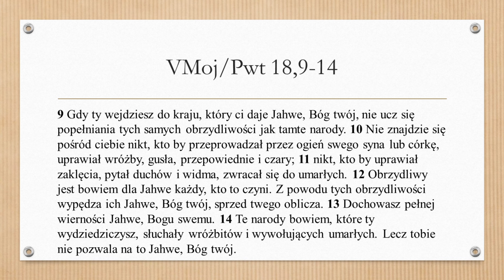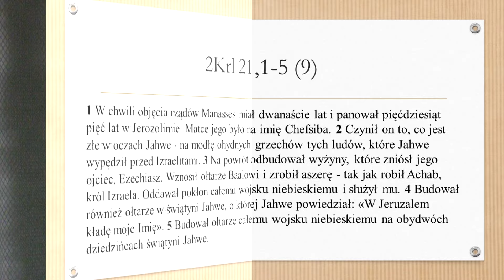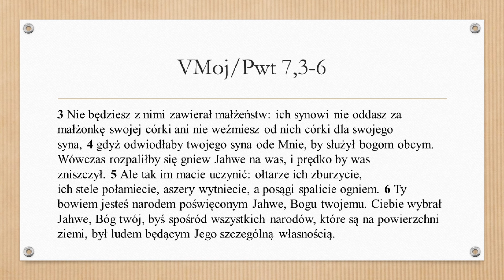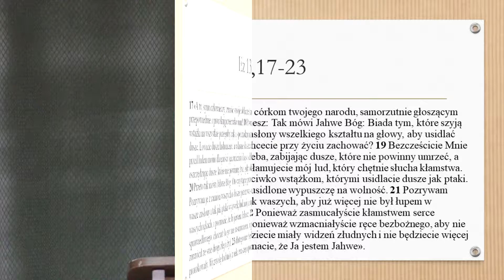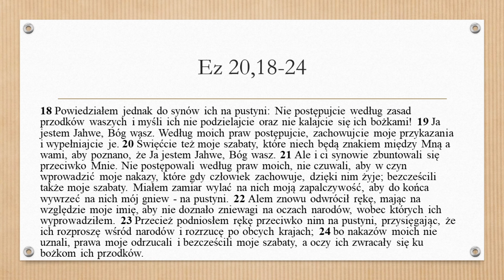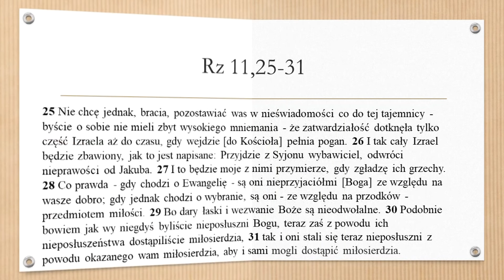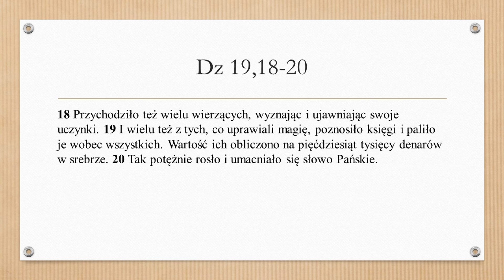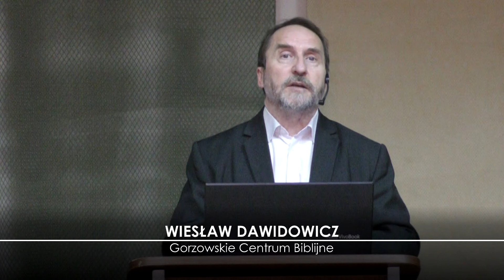Kulty potępione. Czy możesz w tym brać udział. Rozważania szabatowe. Wiesław Dawidowicz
Bóg oczekuje od nas świętości, czystości i pobożnego życia. Słowo Boże poucza nas, od czego powinniśmy stronić. Czary, magia, gusła, uczty pogańskie, wróżby, pytanie duchów itp. Często jako ludzie wierzący, nieświadomie bierzemy w tym udział. Dalego warto wspólnie sprawdzić co jest trefne i unikać z tym kontaktu. Zbadajmy zatem to wspólnie i zapraszam do dyskusji.